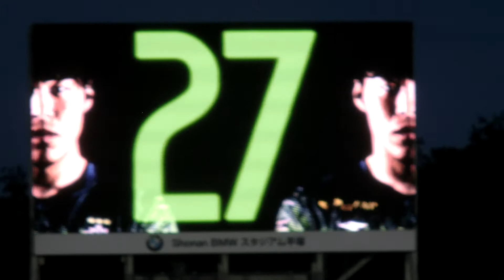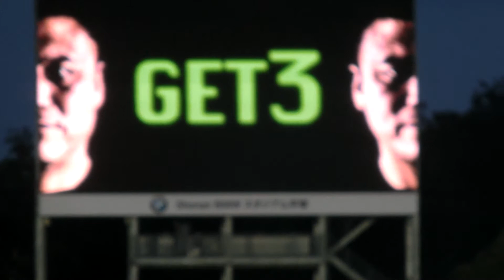2019/05/31 湘南vs横浜M プレゲーム映像（煽り映像）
2019 J1 第14節 湘南ベルマーレvs横浜Fマリノス Shonan BMW スタジアム平塚
プレゲーム映像（煽り映像）動画です。
後半ピントずれてますm(__)m